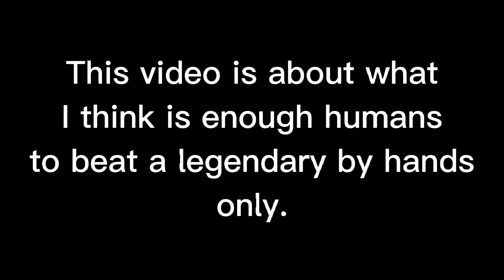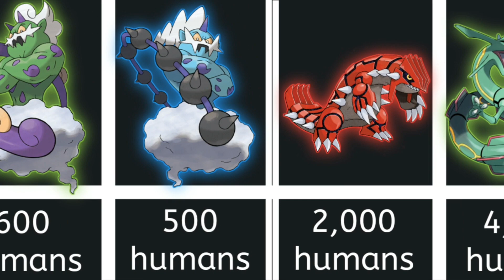How Many Humans Do We Need To Defeat These Legendary Pokemons?